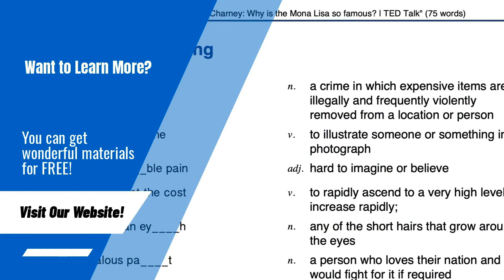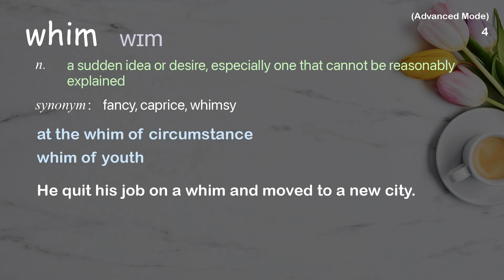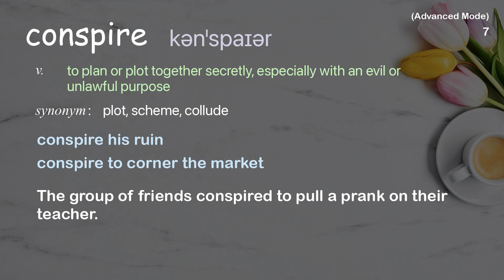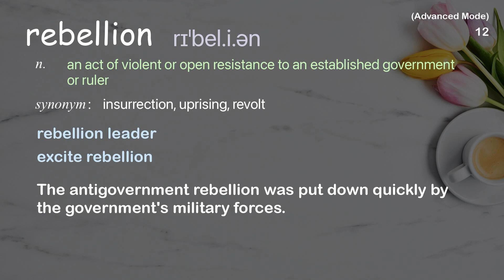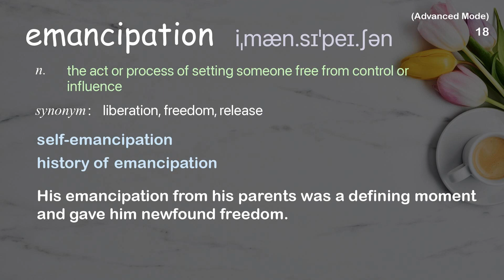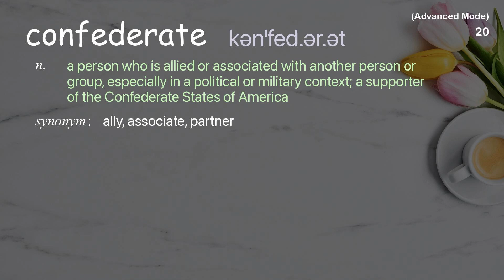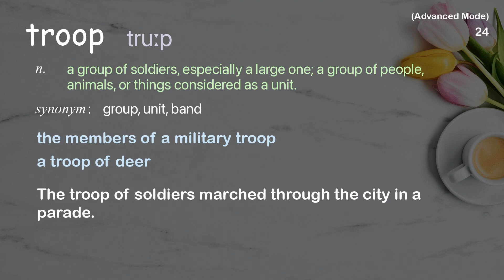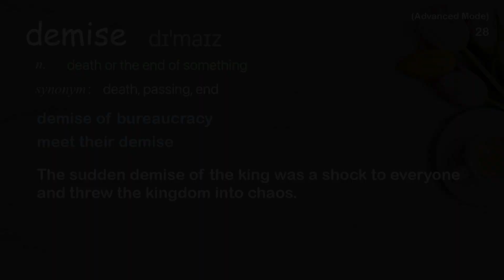28 Advanced Academic Words Ref from "When did slavery actually end in the United States? | TED Talk"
■PLEASE NOTE